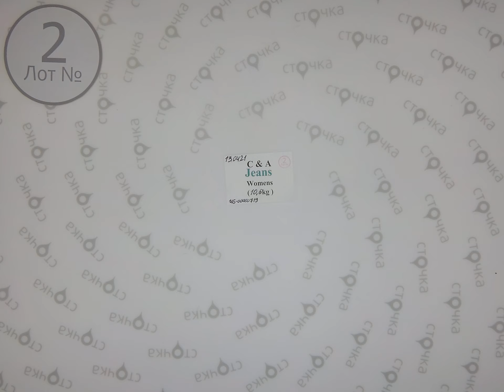C&A JEANS WOMENS 2,Цена за кг: 9.9 евро, сток одежда оптом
C&A JEANS WOMENS ( лот № 2 )
Джинсы женские (сток)
Страна: Германия
Демисезон
Цена за кг.: 9.9 евро
Цена за мешок: 104.94 евро
Цена за ед.: 4.77 евро